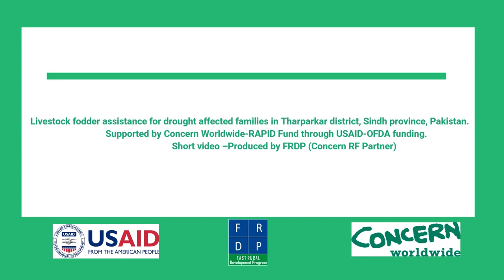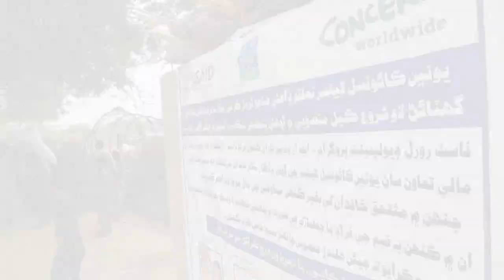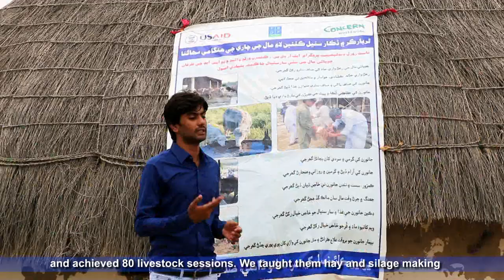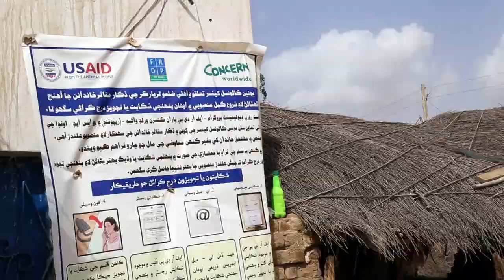Livestock Fodder Assistance for Drought Affected Families of Tharparkar, Sindh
FRDP Pakistan with Support of Concern Worldwide Rapid Fund and USAID-OFDA Implemented at Tharparkar, Sindh. Fodder for 16000 Livestock provided and also vaccinated.